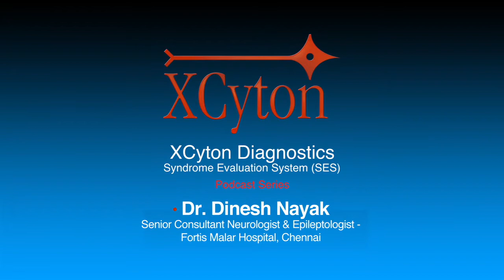Dr Dinesh Nayak on SES of XCyton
Dr Dinesh Nayak, Neuro Physician shares his experience with Syndrome Evaluation System of XCyton Diagnostics, Bangalore.